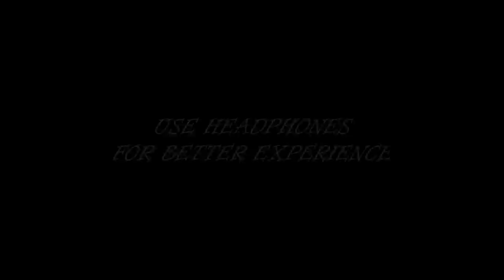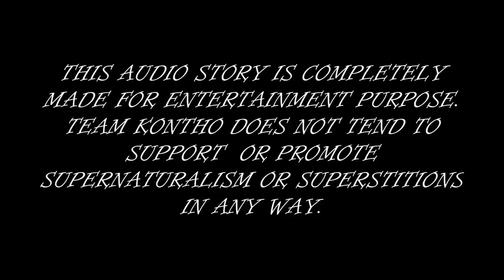tantrik | Horror | Thriller/Suspense,adventure Story | কালচক্রের মায়াজালে |দেবাশিস মজুমদার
"বাবা ভৈরব কান্তের কৃপায় তোমরা আমার দেখা পেয়েছো।কালকেতু আর শ্রীনাথের আত্মারাই তোমাদের এখানে পাঠিয়েছেন।ওই শবদেহের ওপর ধ্যানে বসে আমি সে কথাই জানতে পারলাম।এই পঞ্চমুন্ডির আসনের সামনে বসলে আমার ত্রিকাল দর্শন হয়।বাবা ভৈরব কান্ত আমার চোখের সামনে সব তুলে ধরেন।এই কালচক্রের মায়াজাল থেকে তোমাদের বের করতে হবে। " অনির্বাণ আর  শৌভিক কি পারবে এই কালচক্রের মায়াজাল থেকে নিজেদের রক্ষা করতে...জানতে হলে শুনুন আজকের গল্প লেখক দেবাশিস মজুমদার এর কলমে  ডাকাতে হাতিপুর অবলম্বনে
কালচক্রের মায়াজালে.

লেখকের সাহিত্য জীবন...
   Prothom Published Upanyash Jersey No 9 bengali from Sumitra Prokashani. Echhara Nirnoy Boichitrakotha Panthapipasha etc various magazine er Sadharon ebong Sharad Sankhya teo besh kichhu Borogolpo o Chhotogolpo Prokashito Hoyechhe. Pratilipi Bengali, Satyi Bhuter Golpo, Bhutanweshi, Boichitrakatha, Golpoguchha Alokbortika, Golper Sathi, Goenda Golpo Somogro probhriti group eo uni sahitya chorcha kore thakan. Echhara besh kichhu online Patrika Jemon Rudrakal, Nobolekhoni etc. ebong bibhinno blog eo  lekha Golpo Prokashito hoyechhe. Echhara Sports History r opor Bengali and English e lekha  solo author hishabe 4 ti books achhe.

আমরা তাঁর প্রতি বিশেষ কৃতজ্ঞ তিনি আমাদের  এই গল্পটা নিয়ে অডিও স্টোরি করার অনুমতি দিয়েছেন।

গল্প পাঠ পিয়ালী
বিভিন্ন চরিত্রে সমীরণ  এবং  গৌতম
পোস্টার ডিজাইন  শুভদীপ

সাউন্ড ডিজাইন এবং এডিটিং  প্রমিত
পরিচালনা  গৌতম

আমাদের কাজ ভালো লাগলে একটা লাইক দেবার অনুরোধ রইল।

In association with Chandannagar Kabita Anneasha.

A TEAM KONTHO PRODUCTION.

and KEEP WATCHING